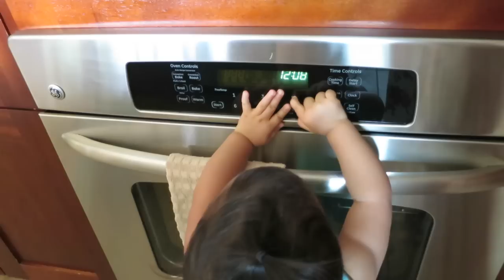Time Out for a 1 Year Old? - October 05, 2015 - ItsJudysLife Vlogs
Click on this link to the Kin Community Channel to see what our designer, Christiane Lemieux has planned

To check out some ideas and tips for your own bathroom remodel

Judy's Links

Benji's Links

Vlog Camera We Use:

Blendtec Blender